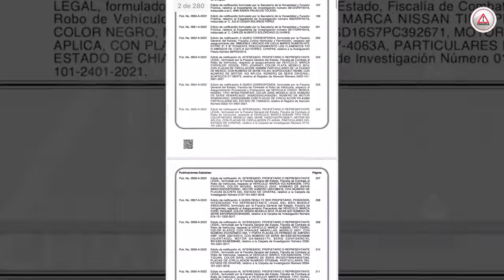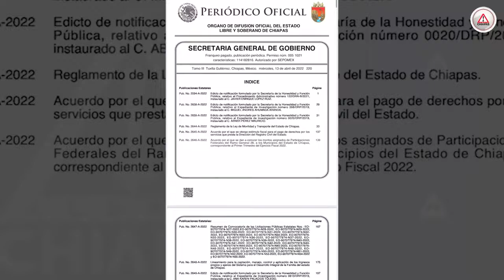Colectivazos, el miedo de los tuxtlecos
Se quedó sin frenos la corrupción en la Secretaría de Movilidad y Transporte, colectivos que circulan en TuxtlaGutiérrez no están en regla; fallas mecánicas y unidades irregulares visibilizan la falta de supervisión de unidades.